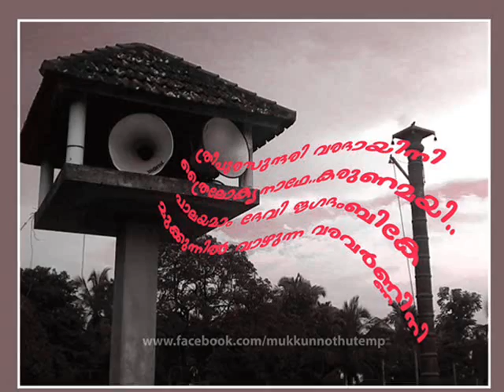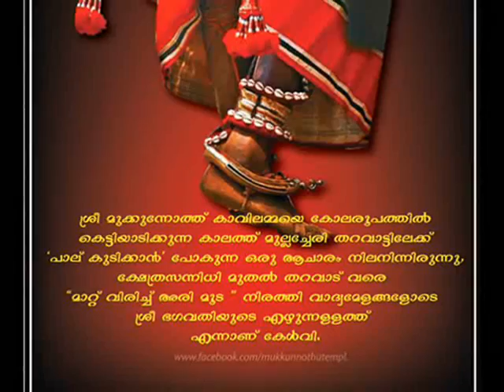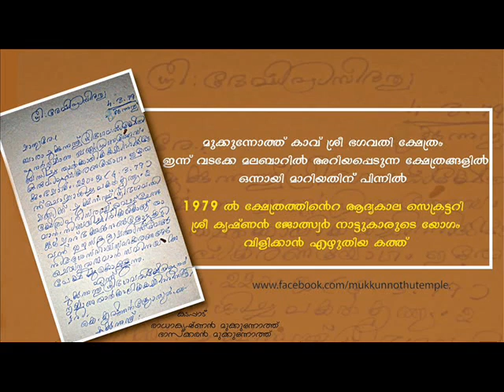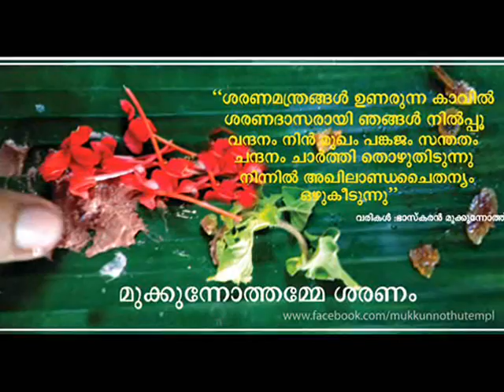Thripurasundhari Varadhaayini( Badradeepam ) - Devotional Song of Palakkunnamma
ത്രീപുരസുന്ദരി വരദായിണി...
ത്രൈലോക്യനാഥേ ...കരുണാമയി
പാലയമാം ദേവി ജഗദംബികേ
മുക്കുന്നിൽ വാഴുന്ന വരവർണ്ണിനി

ഭദ്രദീപം ആൽബത്തിൽ  നിന്നും  മുക്കുന്നോത്തമ്മയുടെ അതിമനോഹരമായ ഒരു പഴയ ഭക്തിഗാനം ...!

മുക്കുന്നോത്തമ്മേ ശരണം .. _/\_

Photo Courtesy - Bara Mukkunnothu Temple.udma Facebook Page